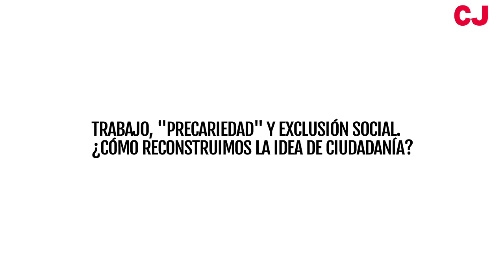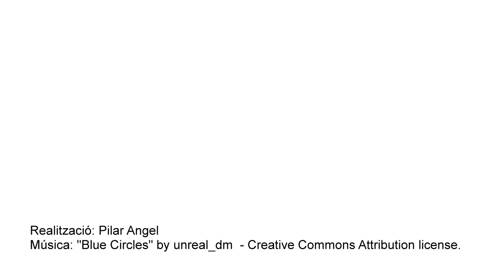Mesa 3: Trabajo, “precariedad” y exclusión social - Teresa Crespo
En las últimas décadas ha ido cambiando nuestro paisaje económico y social. La deslocalización de una buena parte de nuestro tejido industrial, la aparición de nuevas formas de trabajo vinculadas a las nuevas tecnologías, una consolidación del paro y la precariedad como elemento estructural, la profunda crisis ideológica asociada a la caída del muro de Berlín pero también al progresivo desgaste de los agentes políticos próximos a la socialdemocracia, el crecimiento de las desigualdades, etc. Todo nos ha llevado hacia un nuevo paisaje, donde se está cuestionando el papel que el trabajo ha tenido tradicionalmente como vertebrador de la vida de las personas y también de sus derechos. A partir de esta situación como reconstruir una nueva ciudadanía que pivote sobre elementos hasta ahora poco estudiados y mucho más centrados en las personas que en la economía (solidaridad, atención a las personas, cooperación…).

Aquí tenéis la ponencia de Teresa Crespo, presidenta de ECAS y presidenta del Consejo Asesor de Políticas Sociales y Familiares.